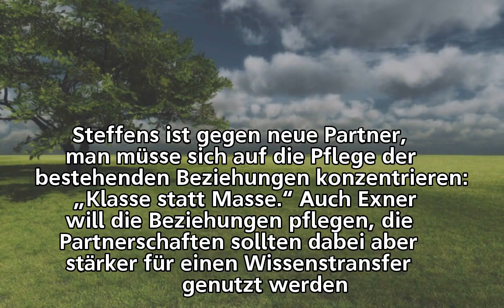Russland oder Asien?